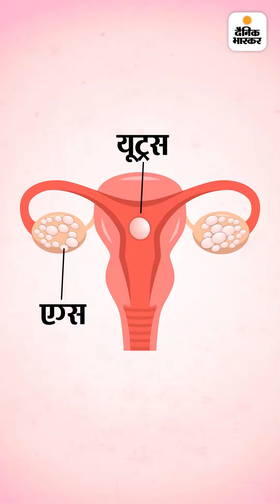क्या सच में मर्द प्रेग्नेंट हो सकते हैं?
भास्कर एक्सप्लेनर: सोशल मीडिया पर मेल के प्रेग्नेंट होने की चर्चा, क्या वाकई मर्द भी हो सकते हैं प्रेग्नेंट, जानिए इसका पूरा प्रोसेस